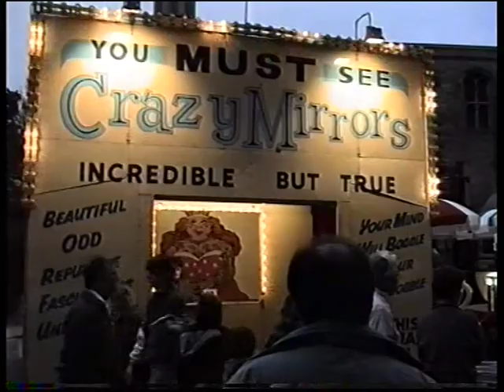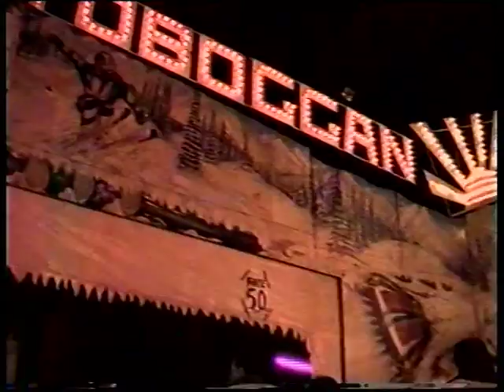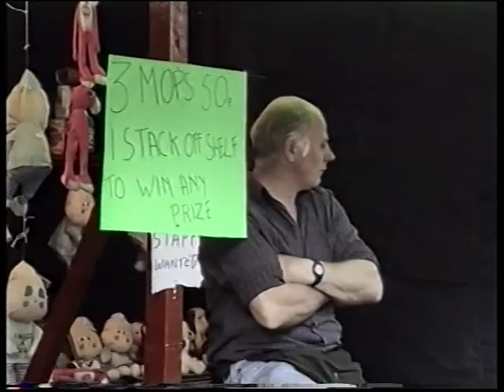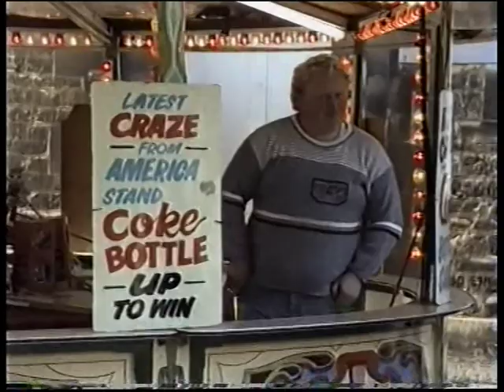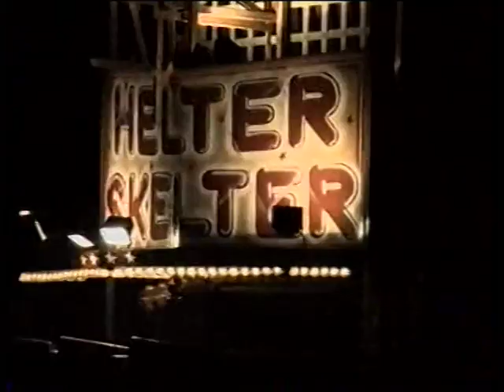Stamford Fair 1990 (Part 3/3)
Here's the Stamford Fair from 1990. Hope you enjoy it. Regards, Frank